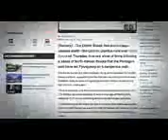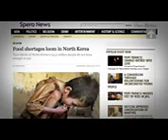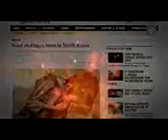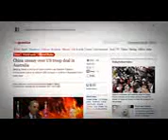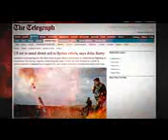The North Korean Nuclear Crisis What You Aren't being Told